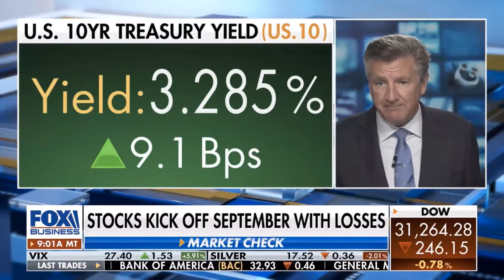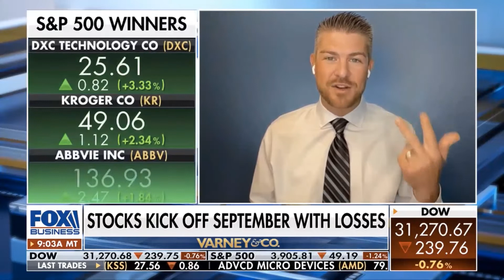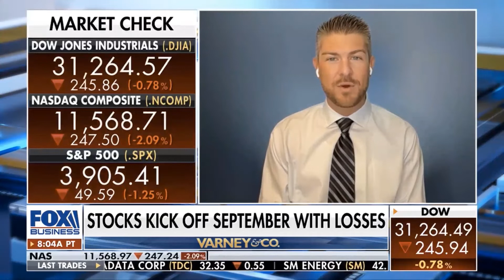Making Good Decisions with the Right Investment Strategy | Fox Business 2022.09.01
The information contained herein is general in nature. It is provided for illustrative or informational purposes only, and should not be construed as advice. Consult with your legal, tax, or estate professional prior to making any financial decisions for your personal situation.

Any media logos and/or trademarks used on this website are the property of their respective owners and no endorsement by those owners of the advisor or firm is stated or implied.